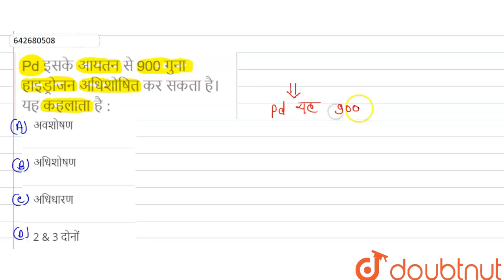Pd इसके आयतन से 900 गुना हाइड्रोजन अधिशोषित कर सकता है। यह कहलाता है : | 12 | पृष्ठीय रसायन | C...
Pd इसके आयतन से 900 गुना हाइड्रोजन अधिशोषित कर सकता है। यह कहलाता है :
Class: 12
Subject: CHEMISTRY
Chapter: पृष्ठीय रसायन
Board:IIT JEE

👉 Have Any Query? Ask Us.